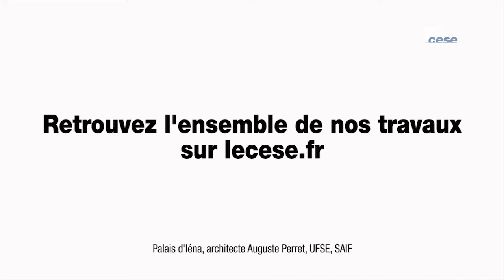Audition de MM. PELLOUX et PRUDHOMME - Prise en charge des personnes âgées - cese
Audition de MM. Patrick PELLOUX et Christophe PRUDHOMME, médecins urgentistes, porteurs de la pétition "Dignité des personnes âgées, des moyens pour nos EHPAD !", auditionné par la Section des affaires sociales et de la santé du CESE dans le cadre de la saisine : "Vieillir dans la dignité".